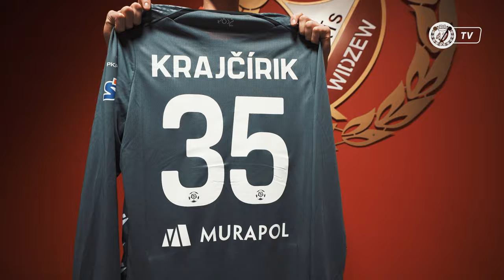IVAN KRAJČÍRIK NOWYM BRAMKARZEM WIDZEWA ŁÓDŹ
Widzew Łódź zakontraktował nowego bramkarza. Jest nim 23-letni Słowak Ivan Krajcirik, który podpisał z Klubem umowę ważną do czerwca 2026 roku.

Podobnie jak Henrich Ravas, który niedawno odszedł z Klubu do amerykańskiego New England Revolution, również Ivan Krajcirik był powoływany do seniorskiej reprezentacji Słowacji, ale na razie nie doczekał się w niej debiutu. Może się za to pochwalić występami w młodzieżowej kadrze swojego kraju - jako zawodnik drużyny U-21 zagrał w narodowych barwach siedem razy, w tym sześciokrotnie w eliminacjach do mistrzostw Europy. Wcześniej był też bramkarzem drużyn juniorskich.